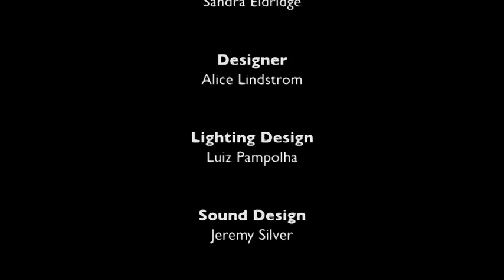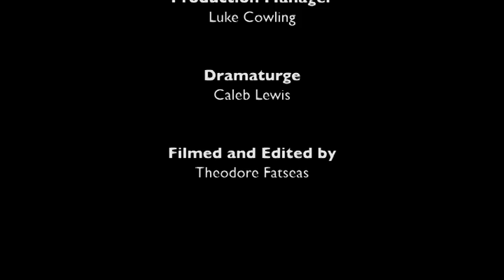I Am Jack the play at the Monkey Baa Theatre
JACK just gets inside bullying - Monkey Baa Theatre puts JACK on stage!
show_comment :
It was absolutely fantastic and thoroughly entertaining! I'm
in grade 12 and the audience, from pre-schoolers to grandparents, enjoyed it
as much as I did. Monkey Baa has done a wonderful adaptation and Tim did a
spectacular job (playing his 11 or so characters)! I cannot speak highly
enough of Monkey Baa!